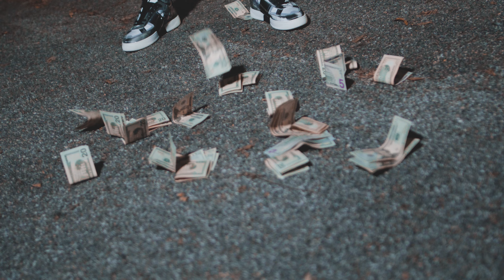BGM Edboy - Door Mat (Music Video) KB Films